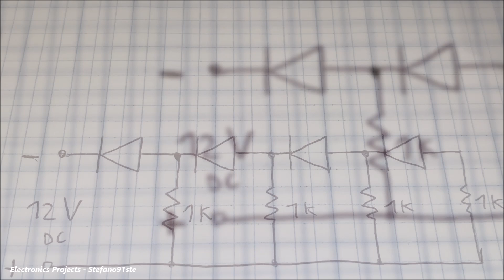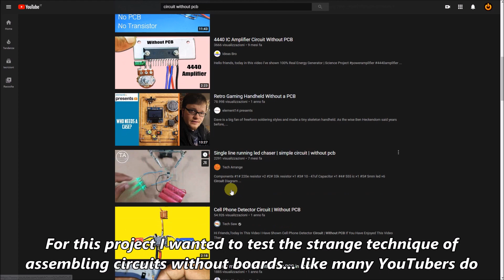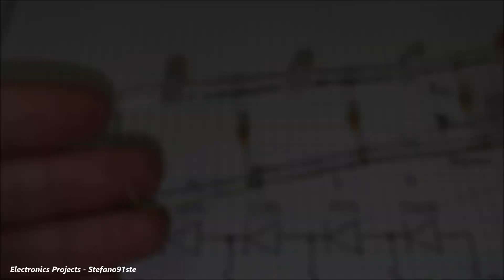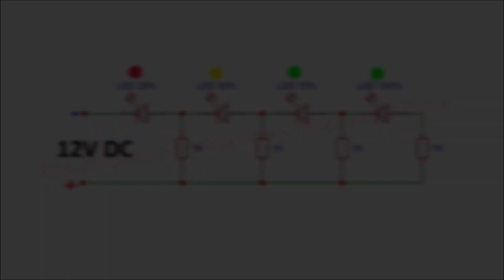LED Battery Level Circuit without IC Tutorial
This is a very simple circuit capable of approximately measuring the charge of a 12V battery - it not uses IC, only four 1KΩ resistors and four LED Diodes

Components:
4x LED Diode
4x 1KΩ Resistors
1x Metal Wire

Chapters:
0:00 - Intro
0:15 - Circuit Explanation
1:28 - Assembly
2:20 - Test